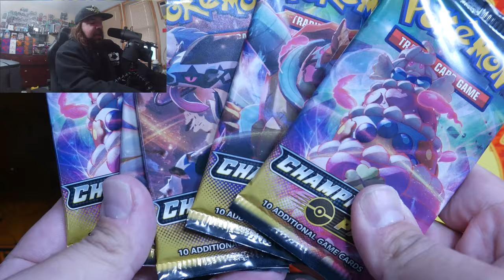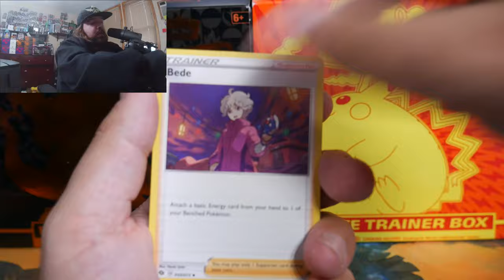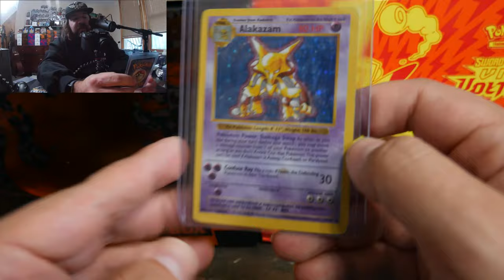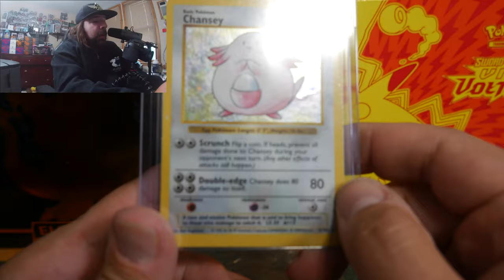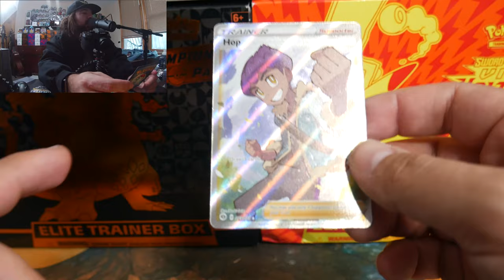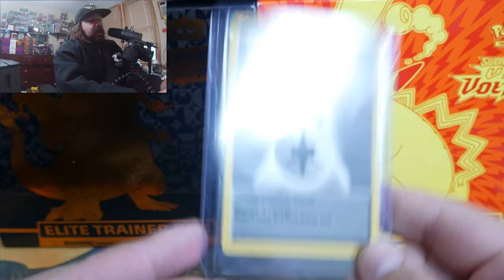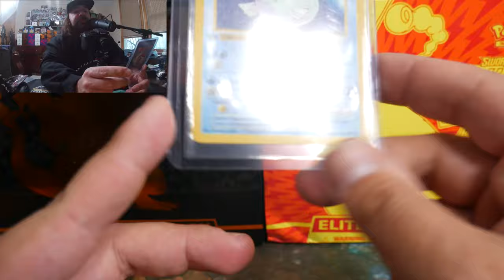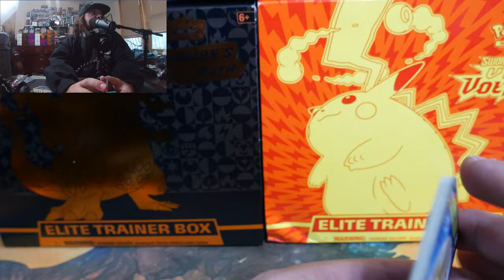Box Break Podcast #13 I Can't Stop Buying Vintage Pokémon Cards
What did I burn my money on this week??

AVAILABLE PRODUCT

MTG FULL BOXES
Double Masters VIP Pack 105 (400 for 4)
Double Masters Booster box WITH box topper 300
Double Masters Booster box WITHOUT box topper 240
Modern Horizons Booster box 180
Zendikar Rising Collectors box WITH 2 BOX TOPPERS 250
Zendikar Rising Collectors box WITH 1 BOX TOPPERS 230
Zendikar Rising Collectors box WITH 0 BOX TOPPERS 210

Pokemon
Champions path Booster packs 8 (5 minimum please)

Join the Facebook group to hang with the community

Twitch.tv/darkvulpine1